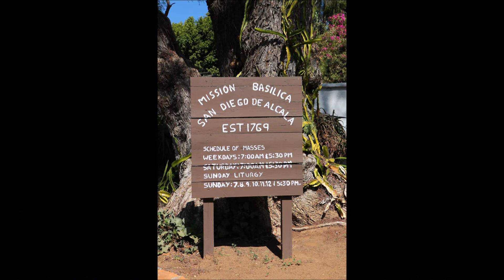Misson San Diego Alcala 2018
A brief tour of California's first mission.